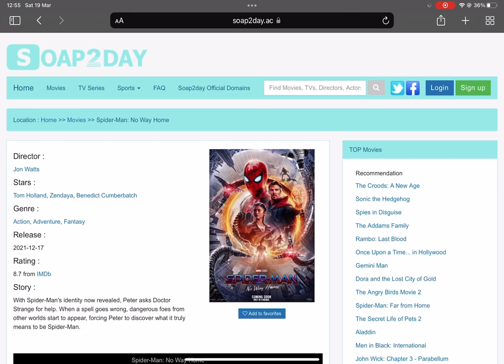How to watch Spider-Man no way home for free-HD VERSION!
P